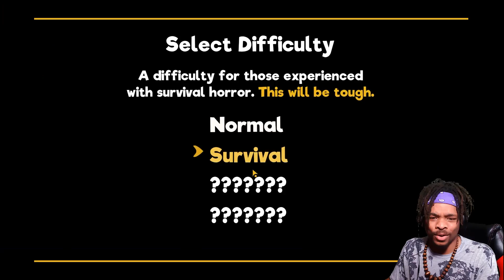These Puppets are UNFriendly | My Friendly Neighborhood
Welcome to my thrilling adventure in My Friendly Neighborhood! Something scary is happening with everyone's favorite Saturday morning puppet show, The Friendly Neighborhood! In this game I play as Gordon, a repairman sent to get to the bottom of this disturbing dilemma. Its his last job for the day and things just keep getting weirder and weirder. Join me as I fend off puppets and solve puzzles in this indie survival horror game.

📺🔔 Join the discussion in the comments section and let's share our thoughts on this indie horror game.